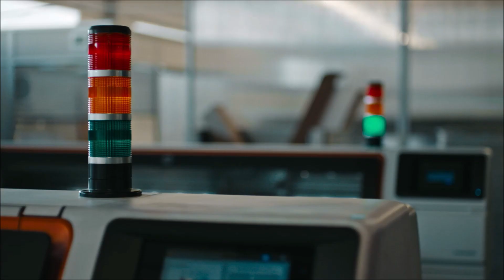HP Stitch - Introduction video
HP Stitch printers zijn textielprinters met een ongekende kleurconsistentie voor zowel dye-sublimatieprinten als direct printen op textiel. Bekijk ze hier of vraag een demo aan

Les imprimantes HP Stitch sont des imprimantes textiles avec une homogénéité des couleurs sans précédent pour l'impression par sublimation et l'impression directe sur textile. Découvrez-les ici ou demandez un démo: